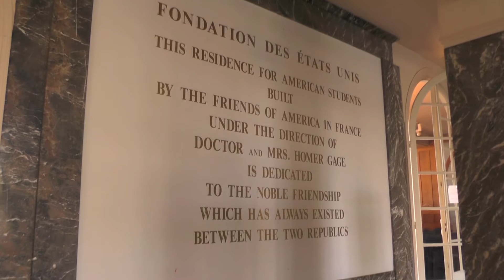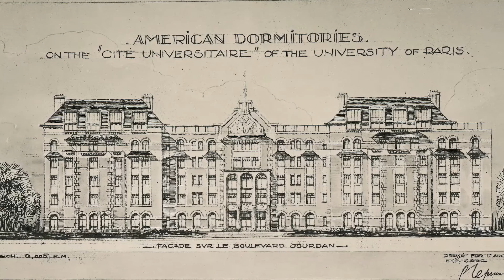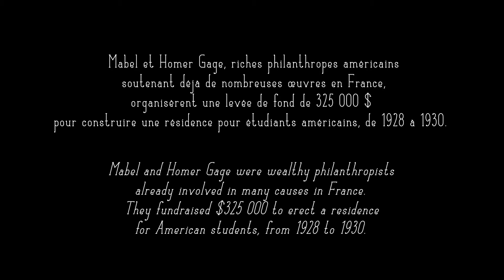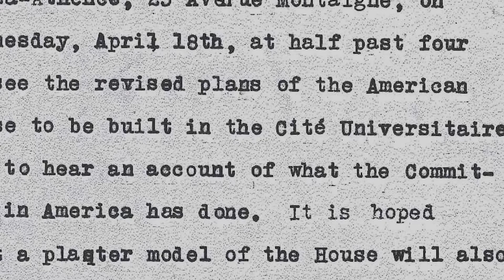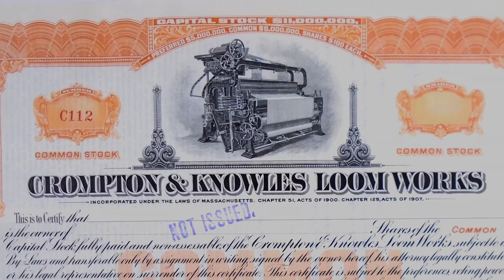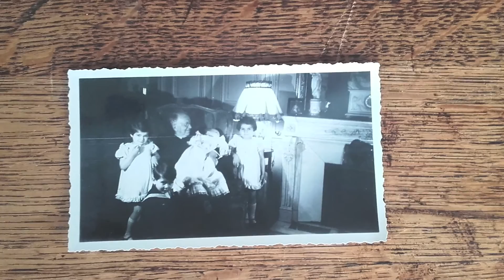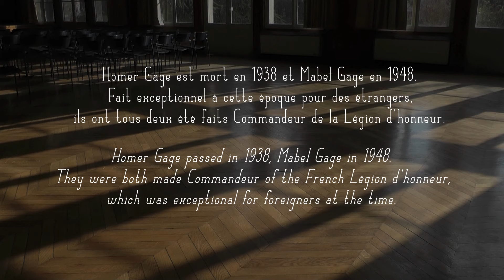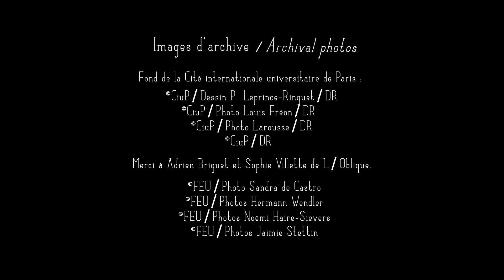Mabel Gage en héritage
Ce film est un documentaire créé par la FEU à partir de l’interview de Marguerite Sahut D’Izarn, filleule de Mabel Gage, fondatrice de la FEU.